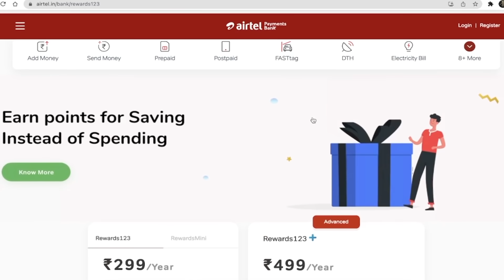My Experience With @AirtelPaymentsBankIN | Best Digital Bank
Invest in one of the most convenient and best DigitalBank, at the ease of your home with @AirtelPaymentsBankIN You can get upto 6% interest on your AirtelPaymentsBank savings account. Not only this, you can pay your bills, recharge your DTH, FASTag and a lot more with just a few clicks. With Rewards123 you can earn amazing cashback on each transaction. And, to give you maximum protection against online frauds, AirtelPaymentsBank ensures your safety with AirtelSafePay where no money leaves your account without your approval.
What are you waiting for? Download the airtelThanks App today, open a zero balance savings account with Airtel Payments Bank and use the benefits of the platform easily!

xxxxx xxxxx xxxxx
★Cool Gadgets On Amazon Under 200 Rs :
1.Zebronics Speakers
2.Quantum USB 4 Port
3.Photron Selfie Light
4.Philips On-Ear Headphones
★Smartphone Gadgets On Amazon Under 50 Rupees :
1.NFC Tag
2.Ring Holder
3.Charging Stand
4.OTG Adapter
★Smartphone Gadgets On Amazon under 100 rupees :
1.Sim Adapter Kit
2.OTG Cable
3.USB Fan
4.Thumb Mobile Stand
5.USB Light
6.Smart Card Reader
7.Mobile Lens Kit
8.LED Light
★4 Smartphone Gadgets On Amazon Under 300 Rupees :
1.GPS Trackor
2.Selfie Stick
3.Bluetooth Receiver
4.Mobile Tripod
★Gadgets For Video Making :

Tripod Stand :
1.Best Tripod (Fluid Head)
2.My Tripod
3.Mini Tripod
4.CaseyNeistat Tripod
Mic (Lapel & Other Mic ) :
1.Cheap Lapel Mic (Beginner)
2.Blue Snowball
3.Budget Nice Lapel Mic (Boya)
4.Best lapel Mic (Rode)
5.Nice (Beginner) Mic
6.Best Mic (Blue Yeti)
Camera (DSLR, Point & Shoot) :
1.Basic Camera (Beginner)
2.DSLR Cheap (Beginner)
3.My DSLR Camera
4.Casey Neistat DSLR
Audio Recoders :
1.Zoom H1 (I Use)
4.Nice Recorder(Zoom H4)
5.Best Audio Recorder(Zoom H6)